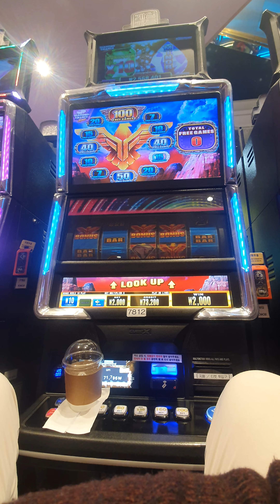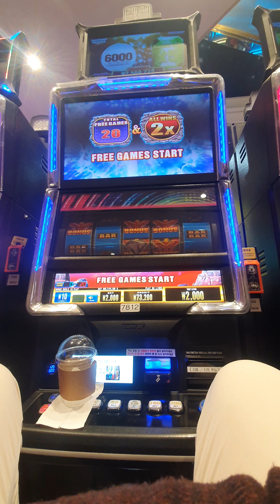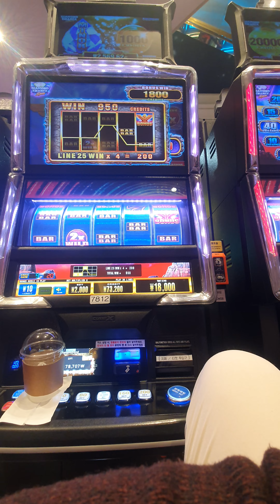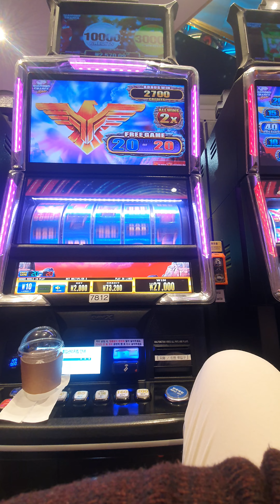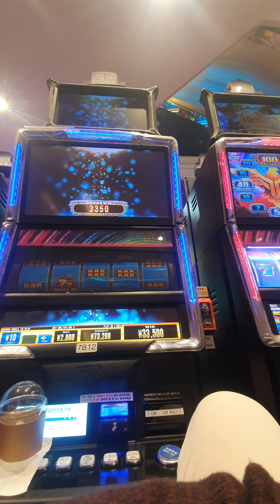강원랜드 세븐슬롯 독수리 보너스 다이아몬드 찬스~